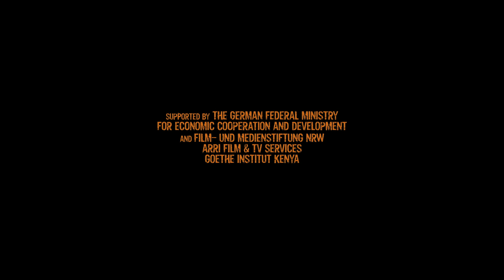Nairobi Half Life - TRAILER